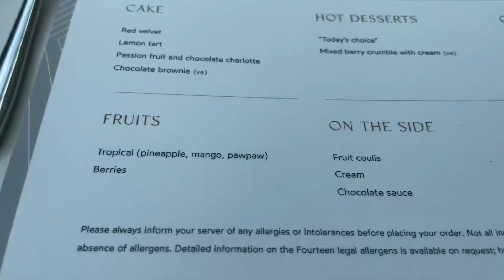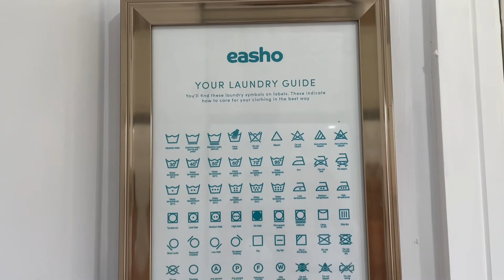Father’s Day Lunch / Utiity Room Tour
Father’s Day Lunch at @hotellatourbirmingham7543  in Milton Keynes.